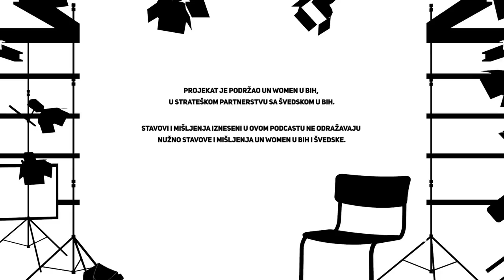FEMKAST 12: Damir Arsenijević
FEMKAST je podcast Andree Tešanović, fokusiran na mapiranje patrijarhata i uspostavljanje kulture dijaloga. O inspirativnim stvarima. O teškim temama.

Damir Arsenijević je profesor anglosaksonske književnosti i kulturoloških studija na Filozofskom fakultetu u Tuzli. Akademik, teoretičar, autor, aktivista, profesor i psihoanalitičar. U podcastu smo razgovarali o ekofeminizmu, mentalnom zdravlju mladih, digitalnom feudalizmu, otporu, post-istini, traumi, o prošlosti, o sadašnjosti, o budućnosti.

Autorka/host: Andrea Tešanović
Kamera i montaža: Goran Lončar
Asistent kamere: Miran Kovačević
Scenografija: Edina Selesković

Projekat je podržao UN Women u BiH, u strateškom partnerstvu sa Švedskom u BiH.
Stavovi i mišljenja izneseni u ovom podcastu ne odražavaju nužno stavove i mišljenja UN Women u BiH i Švedske.